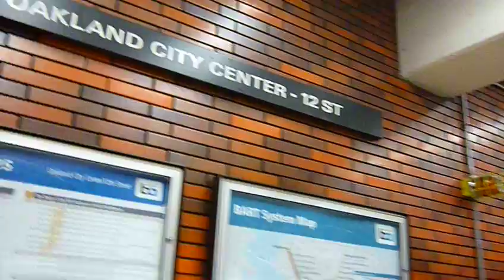San Francisco/Millbrae Train Arriving at 12th St/Oakland City Center BART (HQ)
10-car San Francisco/Millbrae train pulling into a jam-packed Platform 2 on a Tuesday night at BART's 12th St. transfer station in Oakland, as it continues onto San Francisco and San Mateo County.